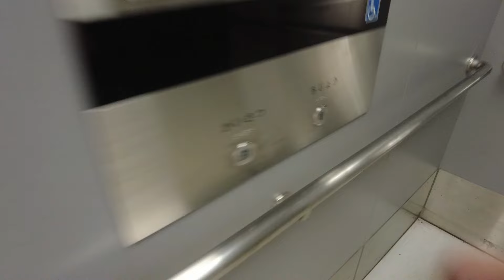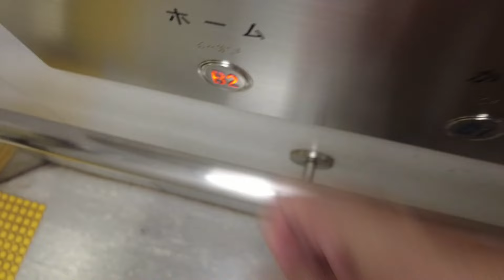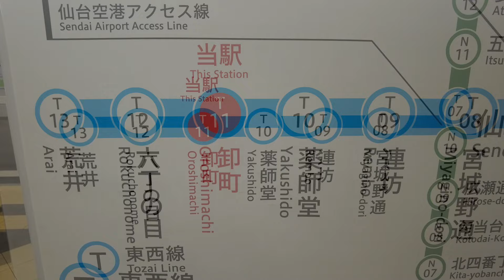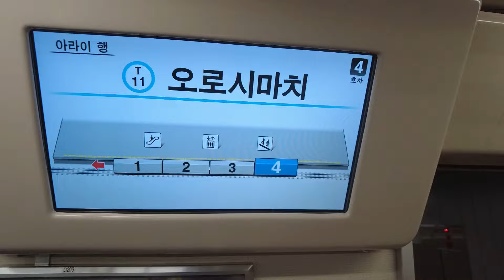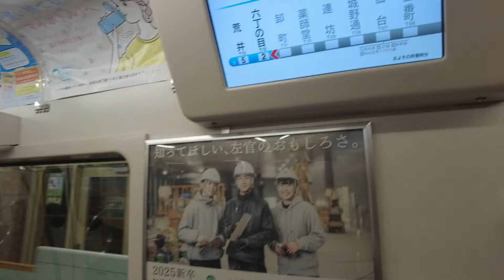0X エスカレーター 4X エレベーター 卸町駅から六丁の目駅へ 仙台市営地下鉄 東西線 2024.09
仙台市営地下鉄 東西線 の卸町駅から六丁の目駅へ向かいエレベーターを撮影しました。